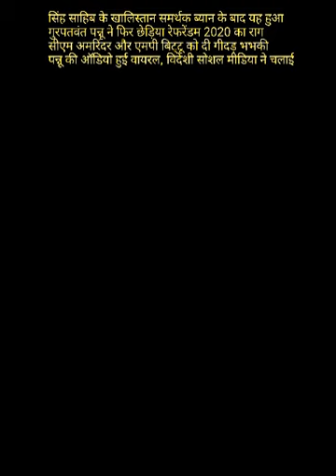Gurpatwant Pannu ने फिर छेड़िया रेफरेंडम 2020 का राग- CM अमरिंदर और MP बिट्टू को दी गीदड़ भभकी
सिंह साहिब के खालिस्तान समर्थक ब्यान के बाद यह हुआ
गुरपतवंत पन्नू ने फिर छेड़िया रेफरेंडम 2020 का राग
सीएम अमरिंदर और एमपी बिट्टू को दी गीदड़ भभकी
पन्नू की ऑडियो हुई वायरल, विदेशी सोशल मीडिया ने चलाई